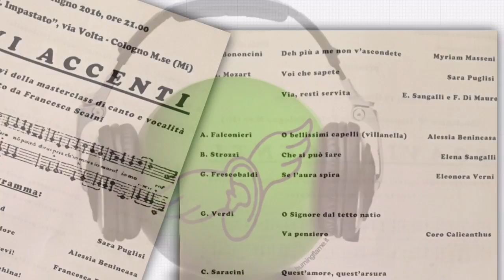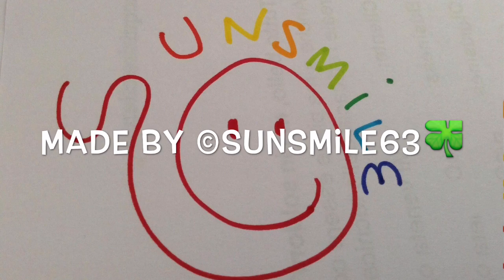Sara Puglisi in Soavi Accenti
SunSmile63 - La Compagnia Viaggia & Magna (e Bevi) in collaborazione con Associazione  Orecchioalato e l' Associazione musicale Claudio Monteverdi Presentano

Concerto finale stagione 2015/2016

si ringraziano tutte le persone che hanno contribuito alla crescita professionale di Sara

Made by by ©SunSmile63🍀